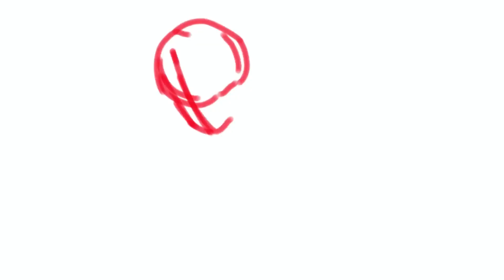✿ Oc ✿ || Speedpaint (Procreate)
Have a lovely day ʕ·ω·ʔ✧
Speedpaint Procreate Art Digital